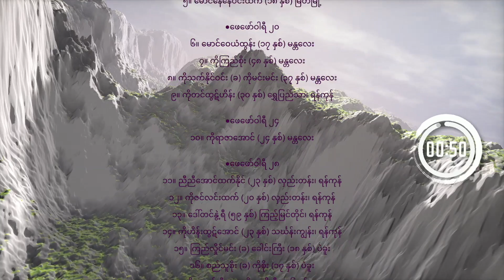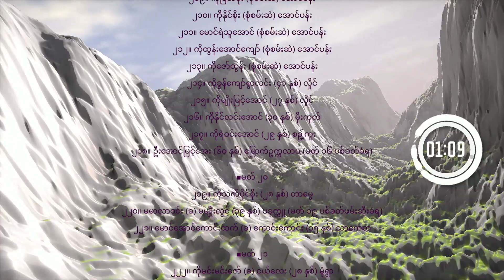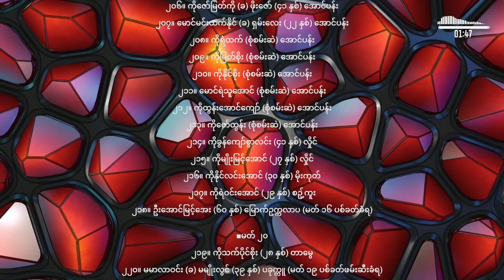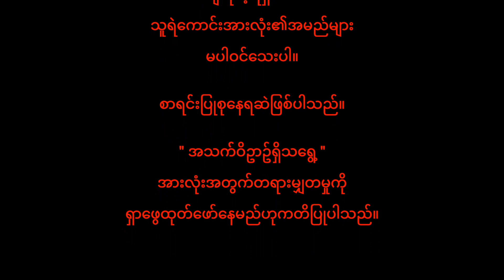" အသက္္ဝိဥာဥ္ရွိသေ႐ြ ့" ေဆာင္းဦးလိွုင္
All the copyrights owned by Song Oo Hlaing.